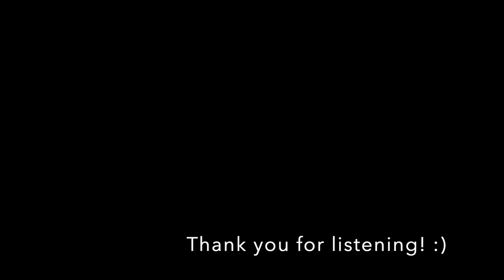Yu_miya - Hope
You can download this music from the link below and use it for free! Check out this YouTube About section for more information.

I tried making EDM again♪

Started music streaming!